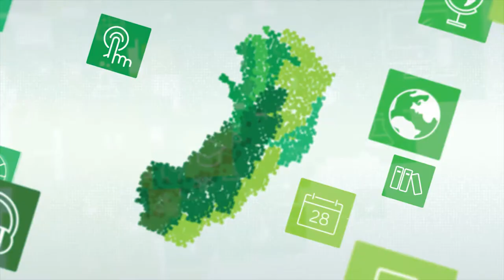CeforCast: Processo ensino-aprendizagem: reflexões iniciais e indicações de leitura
Curso: Pós-Graduação em Educação Especial Inclusiva
Disciplina: Patologização da Educação
Professora: Lidiane Leite Vasconcelos
Semana: 1